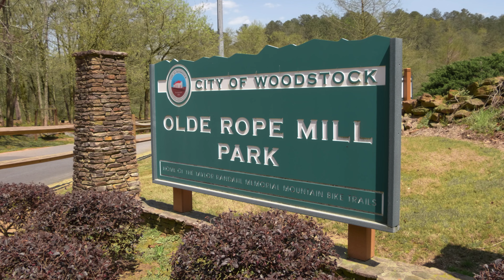Glenhaven at Ridgewalk - Atlanta Gas Light /David Weekley Homes 2234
Glenhaven At Ridgewalk - David Weekley Homes
Woodstock

Encore by David Weekley Homes is now building low-maintenance, single-family homes in Glenhaven at Ridgewalk! This 55+ active adult community in Woodstock, GA, features ranch-style floor plans designed to fit your lifestyle and quality construction.